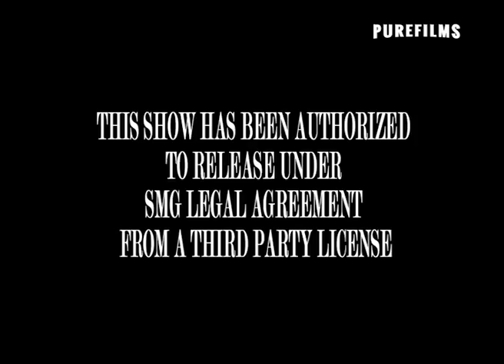david beckham endurance trailer mp4